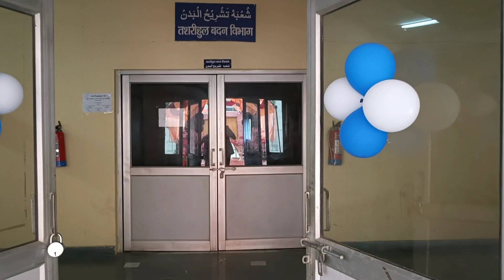Glimpse 🌠 of fresher's arrangement